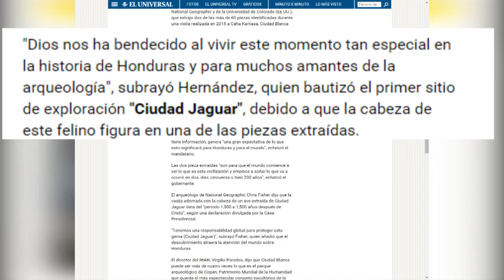CIUDAD JAGUAR RAFAEL PLATERO